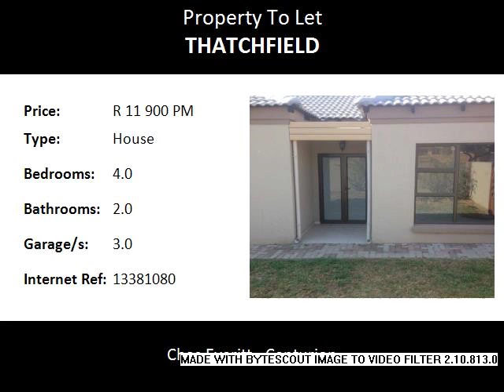4.0 Bedroom House To Let in Thatchfield, Centurion, South Africa for ZAR R 11 900 Per Month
Bedrooms: 4.0
Bathrooms: 2.0
Garages: 3.0
Price: R 11 900 Per Month

Property Description:

View this 4 bedroom, 2 bathroom, 3 garage house to rent in Thatchfield!

Thatchfield has it's own 9-hole Golf Course with a Driving Range which is built to full USGA specifications, Tennis Court, Basketball Court, and an all purpose playing field. Thatchfield is situated with easy access to the N1,(To Johannesburg) R55 (To Kyalami), N14(To Krugersdorp and Lanceria Airport), Rooihuiskraal road, Uitsig road, Old Johannesburg road and Samrand Avenue. Thatchfield is situated to the South West of Centurion with the Gautrain Station that adds to the popularity and last but not least, do not forget about Centurion Supersports Park.